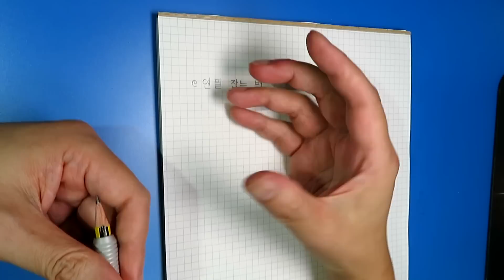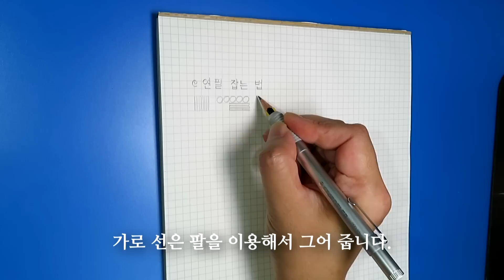연필 잡는 법 - 만년필 ( 부드러운 촉 ) _ 글씨 잘 쓰는 법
연필 잡는법ㅣ글씨ㅣ글씨체ㅣ글씨 잘쓰는법ㅣ글씨교정ㅣ손글씨